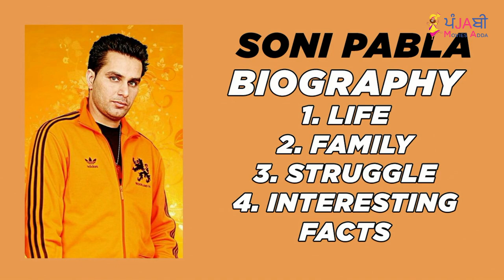🔴 SONI PABLA BIOGRAPHY | FAMILY | WIFE | FATHER | MOTHER | INTERVIEW | SONGS | STRUGGLE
Soni Pabla wa a famous Punjabi singer. Today, we share about the Soni Pabla's life, family, wife, songs and will know about the reason behind the death. We hope you will like it and keep in touch to get know about Punjabi celebrities and their life.